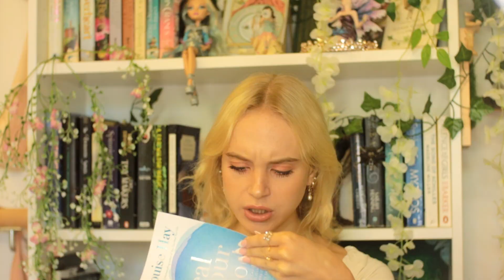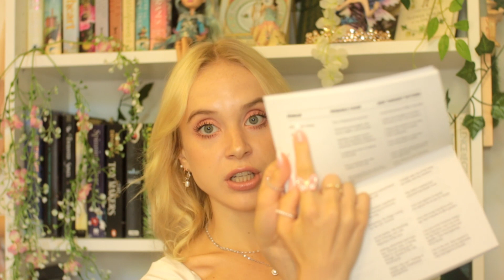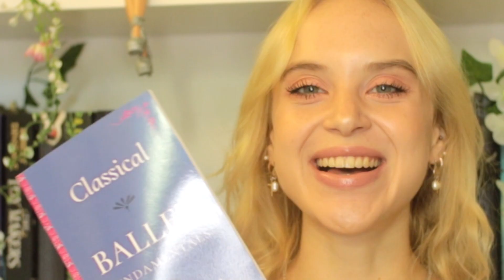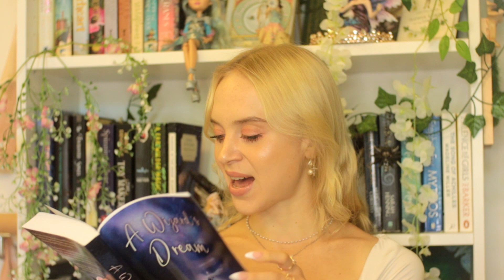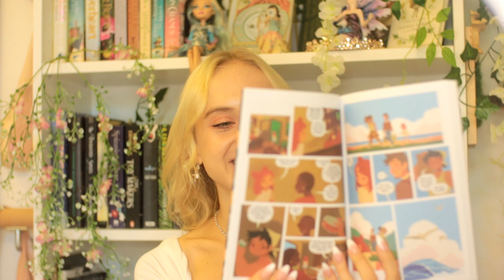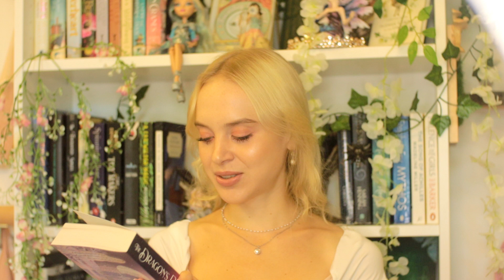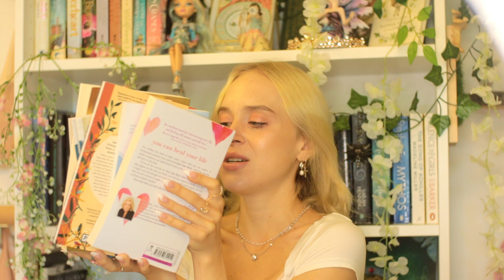BOOK HAUL & UNBOXING! (Let's Open Book Mail Together)📦📖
BYON GIORNO EVERYONE!

In today's video, we're diving into a world of literary delights! Join me as we unbox a treasure trove of fantastic reads, opening book mail together and exploring a diverse collection of books. From magical fantasies to the grace of ballet and empowering self-help, this haul has something for everyone.

📦 What's in the Boxes? 🎉
Sooo many fun stuff! I can't wait to reveal the latest additions to my bookshelf. We've got "You Can Heal Your Life" by Louise Hay for some self-help wisdom, "Aquicorn Cove" by K. O'Neill for a dose of magical underwater adventures, and more! Watch to see the full book haul.

From the mythical worlds of "Fourth Wing" (I cannot wait to read it) to the e grace of ballet in "The Ballet Book," this book haul has something for everyone. I'll share my thoughts and why I'm excited to dive into these unique stories.

So get ready and join me in celebrating the joy of discovering new books, unwrapping their secrets, and sharing the excitement of these literary finds. Reading is an adventure, and I'm thrilled to have you along for the journey.🪄

Hey there! 😄

I'm a published poet, actress, and creative writer, and I'm all about spreading good vibes and creativity. If you're up for some cool collaborations or just want to dive into my world of words and performance, give me a shout! Check out my works and let's cook up some artistic magic together. 🌟🎭📝

MY PUBLISHED POETRY COLLECTIONS 📜
1. "Anioły Urojeń"
2. "Księżycowe Uniesienia"